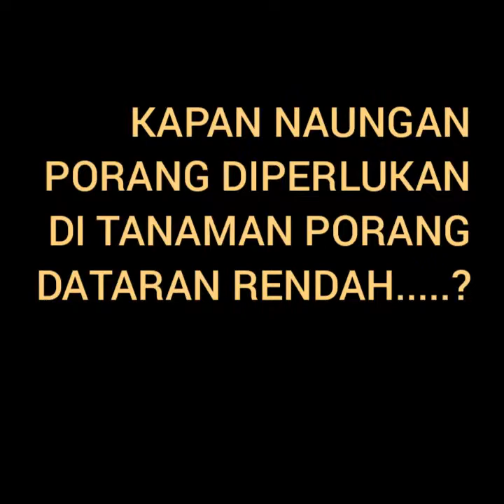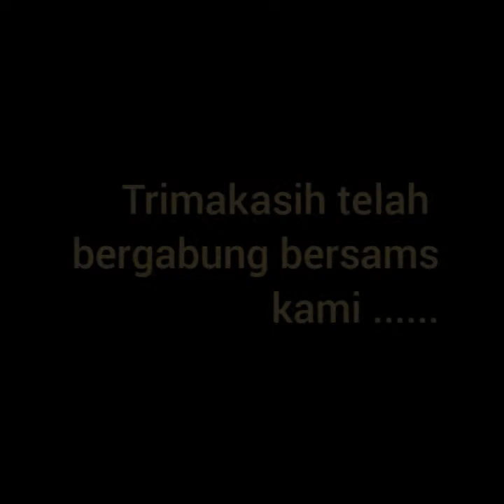Kapan Naungan Dibutuhkan Tanaman Porang di Dataran Rendah ?. AWAS .... JANGAN SALAH PASANG !!!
Untuk tanam porang di dataran rendah yang udaranya cukup panas dan musim hujanpun tergolong singkat , maka dibutuhkan naungan. Akan tetapi, kapan naungan tersebut dibutuhka dan harus dilakukan oleh petani porang di dataran rendah ?.
Untuk lebih jelasnya marilah kita simak vidionya bersama sama ...ok gan !??.